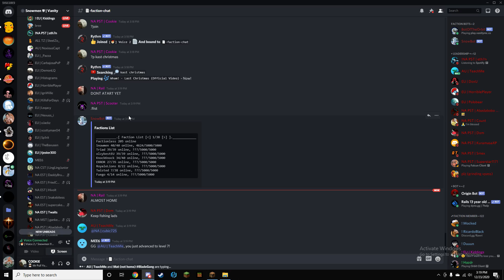Snow Men Singing Chris Brown and Lil dickey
Credits for tj and stan for being the lead singers in this master piece